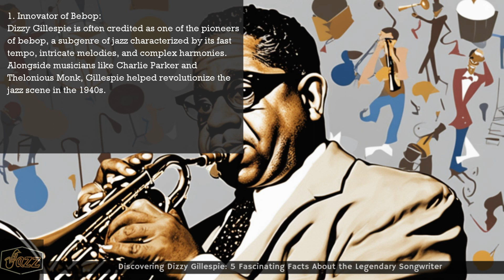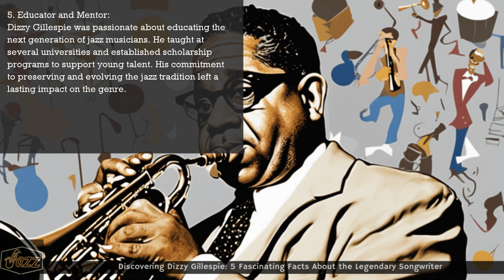Discovering Dizzy Gillespie: 5 Fascinating Facts About the Legendary Songwriter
Innovator of Bebop:
Dizzy Gillespie is often credited as one of the pioneers of bebop, a subgenre of jazz characterized by its fast tempo, intricate melodies, and complex harmonies. Alongside musicians like Charlie Parker and Thelonious Monk, Gillespie helped revolutionize the jazz scene in the 1940s.